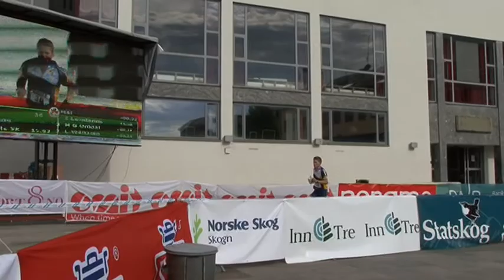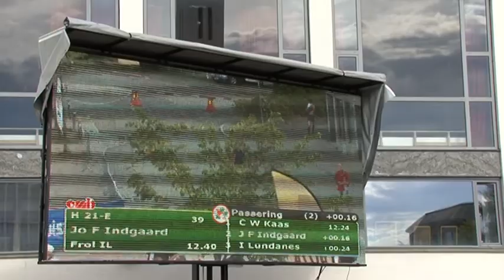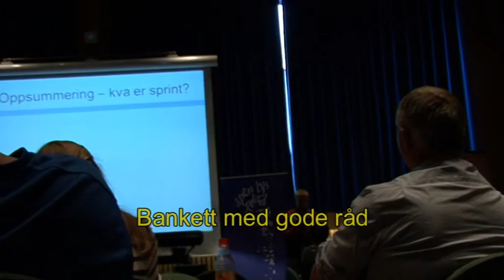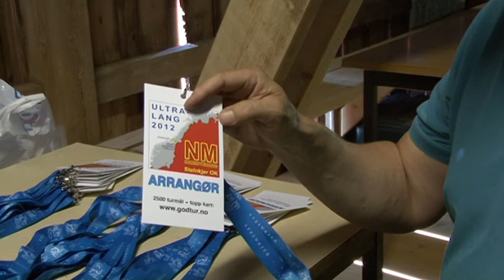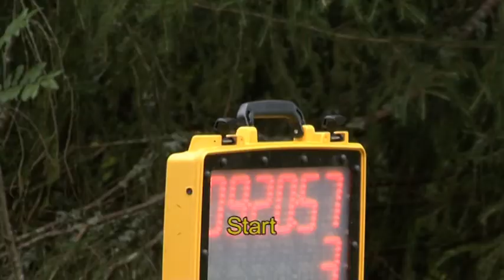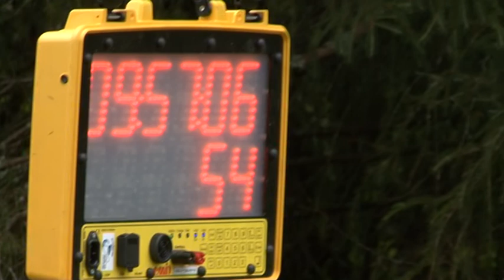NM Sprint og Ultralang Del II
Steinkjer Orienteringklubbs NM-arrangementer August 2012
Steinkjer O-Klubb, O-Sprint, Ultra Lang, NM i Orientering, Eggevisjon